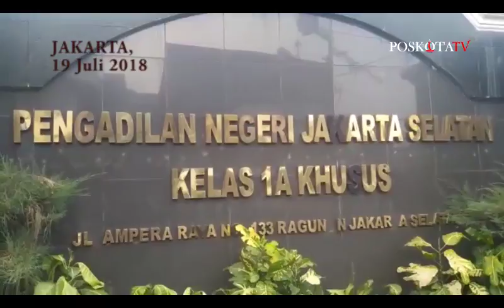Sidang Vonis Tio Pakusadewo Ditunda